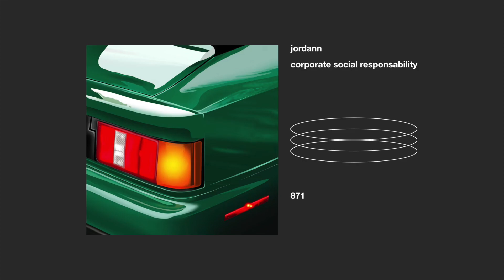jordann _ corporate social responsability